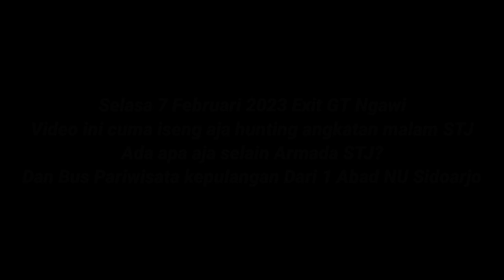BANYAK BUS SELAIN ANGKATAN MALAM STJ‼️HUNTING MALAM DI EXIT GERBANG TOL NGAWI SERU JUGA TERNYATA